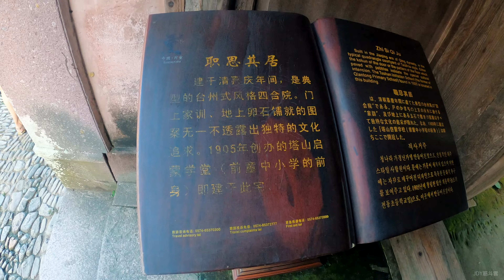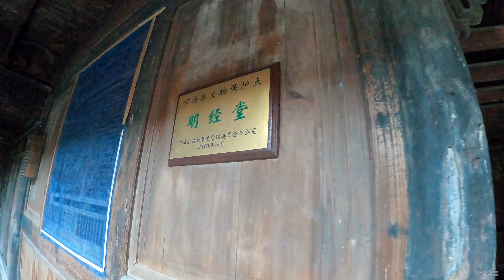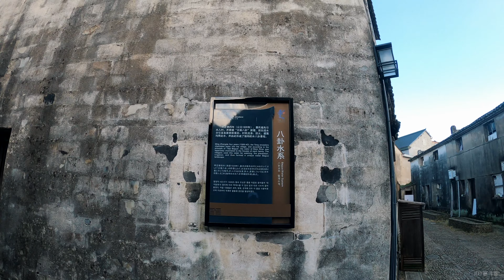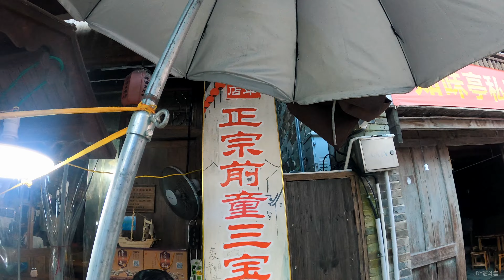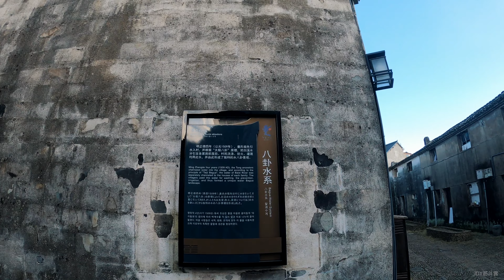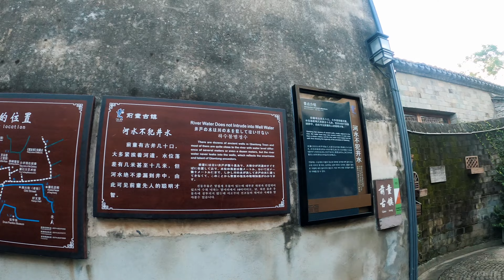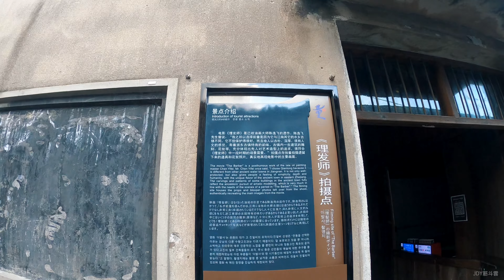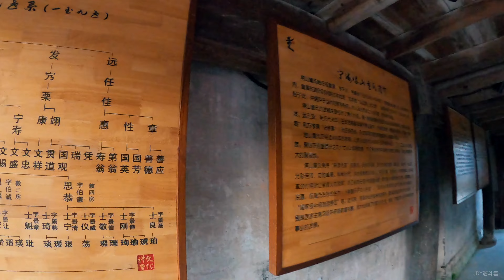4K 大陸浙江寧波 800年歷史古鎮 前童古鎮 江南風光街景漫步 /China Zhejiang Ningbo Qiantong Ancient Town Walk Tour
這個古鎮遊人很少，很有歷史，古鎮的水路很奇特，利用八卦原理，家家門口都有溪水可以洗衣洗菜
浙江寧海縣前童古鎮是一個歷史悠久，文化積澱深厚，地理環境獨特的江南古鎮。然而在周莊、同里、西塘、烏鎮的巨大光環之下，顯得默默無聞
這裡的遊客極少，平時幾乎看不到一點遊客。所以古鎮還是一個未開發的處女地，安靜、純樸。雖然前童沒什麼名氣，但它被列為中國十大古鎮之一，是浙東地區保存至今最具儒家文化古韻的小鎮

您好！朋友們，歡迎來到我的頻道。
希望您喜歡這個視頻
請訂閱並按“讚”以支持這個頻道的繼續發展！
感謝您的收看與支持！